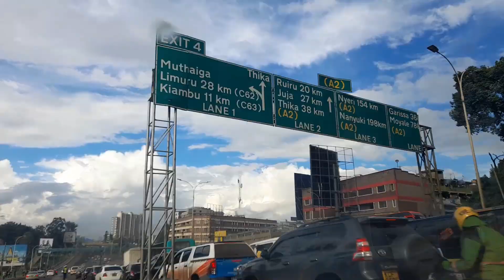Nairobi Is Atlanta, Cape Town Is San Francisco - American Map of Africa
Nairobi, Lagos, Addis Ababa - each has an American sibling with a similar personality. As Africa rapidly urbanizes, its cities are growing, changing and even reinventing themselves.

What could California's golden city, San Francisco, have in common with a city at the bottom of Africa? Why does Nairobi, Kenya's capital, resemble the energetic capital of the American South, Atlanta? And where do we find the New York of Africa?

As hubs of culture and business rise from Kenya to Nigeria, from Ethiopia to South Africa, big African cities are starting to resemble counterparts in America. Sometimes the urban DNA they share is downright amazing.

In this video we take a journey across Africa and across America to explore the special traits of our paired cities. What do you think of these sibling cities? Does your list look different? What African city would you add to the map?

Addis Ababa drone footage by Nana Tube. Used by permission.